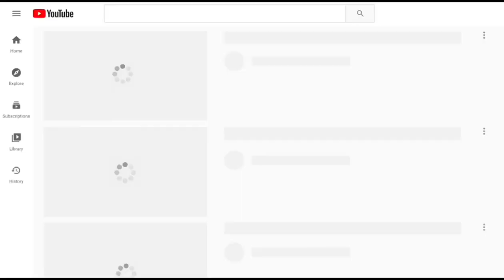LICK A PUBLIC TOILET !!? 🥵for what!!?| would you rather featuring Botswana content creators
In this video we play a would you rather challenge with my creative huns chipo ncube, lebogang jessica kelebemang, resego kea, lisa labane and ivy marathana. its super fun and hillarious i do hope you like it as much as we enjoyed filming it...

list  of creators in this video☆